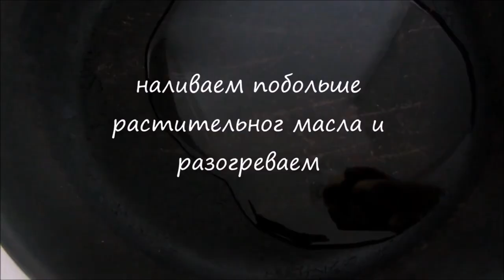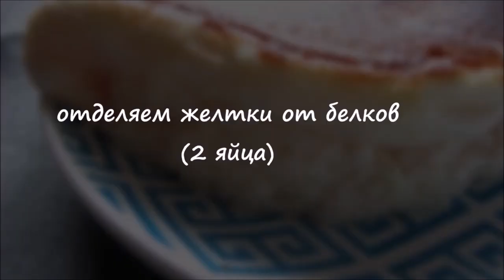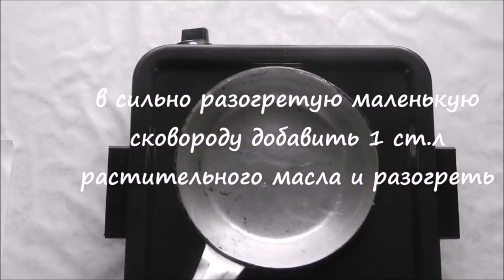10 удивительных идеи для завтрака из яиц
Что приготовить на завтрак? В этом видео собраны для вас 10 интересных идей для завтрака из яиц. Быстрый , простой рецепт подойдет и взрослым и детям . Завтрак за 5 минут
00:04 Сэндвич с яйцом
01:26 Яичница с помидорами по-китайски
03:00 Омлет с начинкой
03:58 Пушистый яичный бургер
05:15 Омлет на пару
07:10 Тамагояки. Яичный рулет
08:12 Яичные роллы с нори, беконом и рисом
10:13 Французский омлет суфле. Пышный омлет
 11:42 Яичные жареные пельмени. Завтрак по-китайски
 13:43 Японский, корейский сэндвич с яйцом